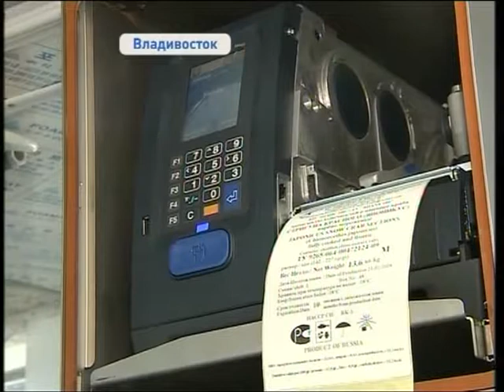02 22 Новости12 КРАБОЛОВ